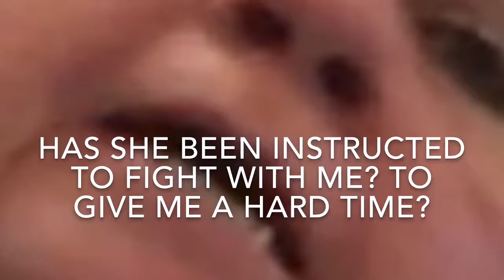Peekskill Bldg Dept Tries to arrest whistleblower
At proximately point 6:22 you can hear inspector one say "I'm going to write them a violation let the court figure it out" forced to suffer with these crack dealing terrorists in my building I have to look at them again as unlicensed contractors fixing leaky pipes floors electricity.. And for making the mistake of bringing it to cities attention the secretary try to discredit me when I told her I had found the inspectors coming the first time I called… She said "it's just hearsay your word against theirs and "fighting me at every turn every sentence as if I was somehow the bad guy she ends up calling the police after a short four-minute conversation where voices were barely raised… Not even in fact… Just a smokescreen to cover up lies typical of this human race now a days more than ever pathetic.. Hypocrites who call themselves patriots "American" acting more reprehensibly than Saddam Hussein himself